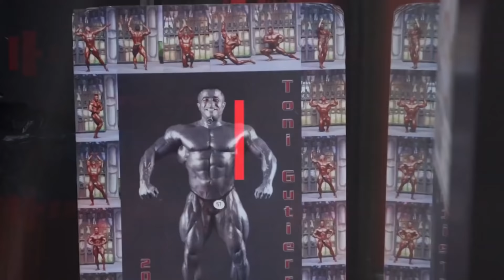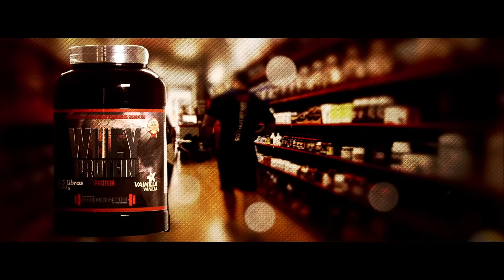POCA ECONOMÍA PARA LA SUPLEMENTACIÓN DEPORTIVA I Toni Gutierrez I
Te recordamos que nuestro número de whatsapp es el 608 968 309, Si estas fuera de España agrega previamente a este número el prefijo 0034. Guárdanos en tu agenda de contactos. Por este medio solo respondemos preguntas hechas por vídeo. Programa 375

¿Quieres más?